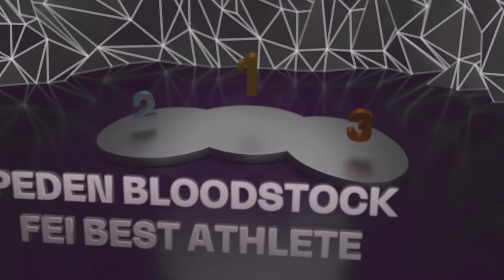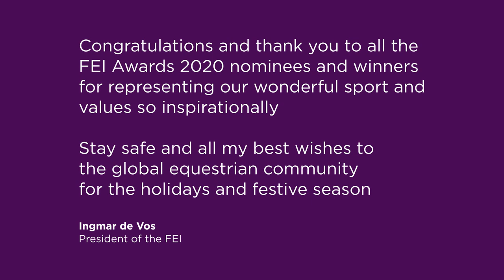The FEI Awards Ceremony 2020 | Full Length | Winners Announcement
Watch the FEI Awards Ceremony 2020 in full length! Hosted by Natasha Baker, the ceremony will announce the winners for this year's special 'Best of the Decade' edition in each of the following categories:

- Longines FEI Rising Star
- Cavalor FEI Best Groom
- Peden Bloodstock FEI Best Athlete
- FEI Against All Odds
- FEI Solidarity

Find out who took home the prizes!